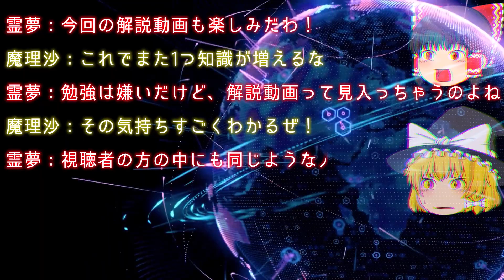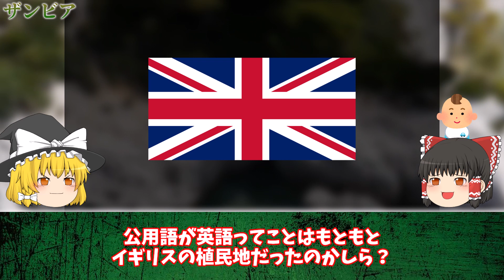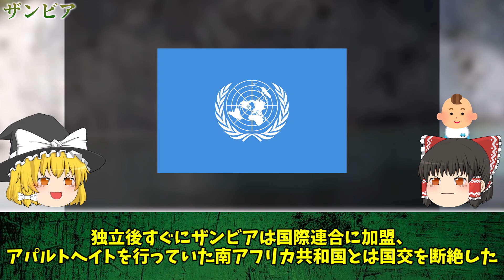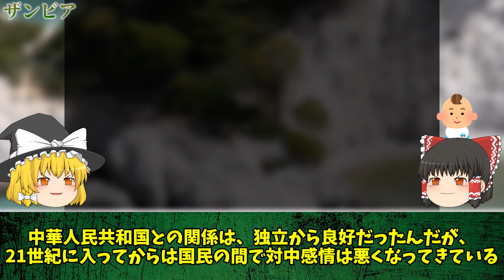【ゆっくり解説】平和と銅とヴィクトリアの滝 ザンビアってどんな国？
今回はアフリカ南部の内陸国、ザンビアについて解説しました！短い動画にはなっていますがある程度のことは知れるのではないでしょうか、ザンビアに興味を持ってくれたら嬉しいです！

エンディングの問題の答え…

ヴィクトリアの滝

0:00　オープニング
0:53　基本情報と地理
2:32　歴史
5:38　まとめ・エンディング
Wikimedia Commons
音楽　魔王魂　YouTubeオーディオライブラリ　ニコニコモンズ　　←から使ってない場合もありますのでご了承ください。